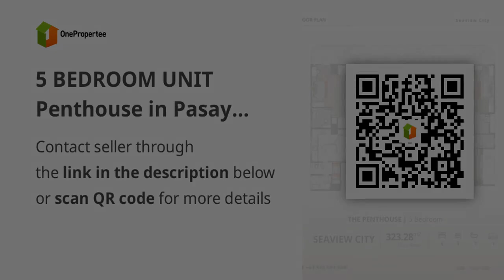5 BEDROOM UNIT Penthouse in Pasay Marina BAY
5 BEDROOM UNIT Penthouse in Pasay Marina BAY
Condominium/Apartment Type: Residential Condominium
Number of Bedrooms: 5
Number of Bathrooms: 6
Unit Size in sqm: 323 sqm.